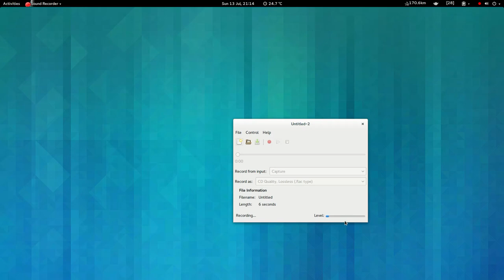GNOME Sound Recorder Fedora 20